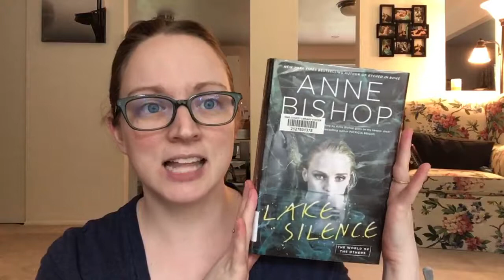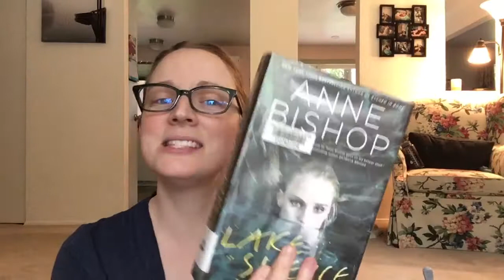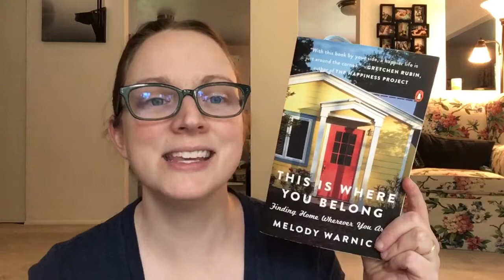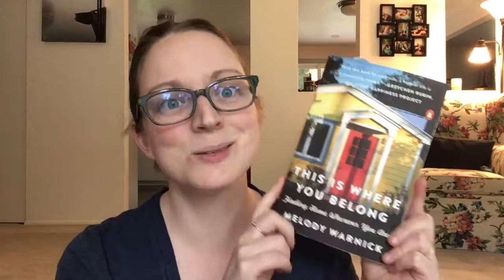Friday Reads 5/11/18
Join me for a chat about what I've been reading lately, and what I'm planning to read this weekend!

Books discussed:
Go, Went, Gone by Jenny Erpenbeck, translated by Susan Bernofsky
Lake Silence by Anne Bishop
Black Skin White Masks by Frantz Fanon, translated by Richard Philcox
This is Where you Belong by Melody Warnick
Brass by Xhenet Aliu